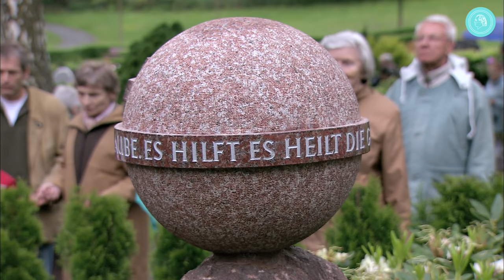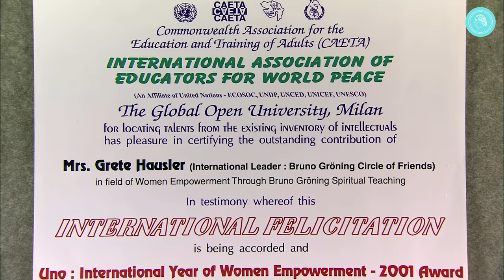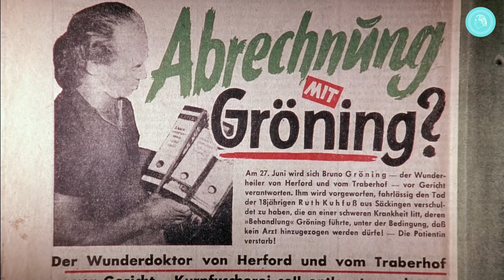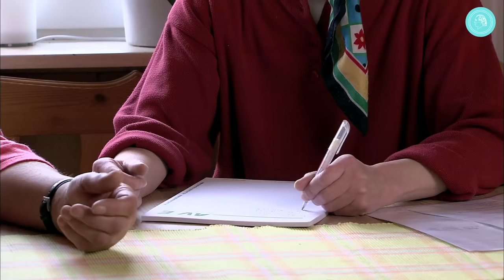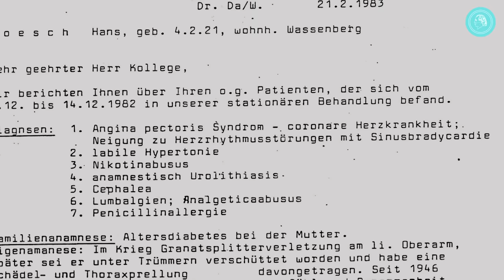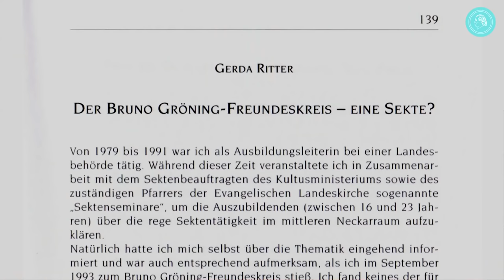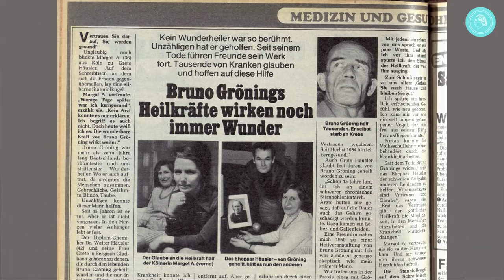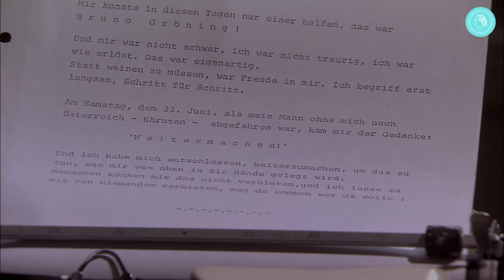Das Phänomen der Heilung – Dokumentarfilm – Teil 1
Der dreiteilige Dokumentarfilm DAS PHÄNOMEN DER HEILUNG gibt einen umfassenden Einblick in die wunderbaren Heilungen, die in den Gemeinschaften des Bruno Gröning-Freundeskreises geschehen.

Der erste Teil beginnt 2006 rund um den 100. Geburtstag Bruno Grönings (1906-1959) und zeigt die Aktivitäten des Freundeskreises in Indien und Afrika. Darüber hinaus beleuchtet der Film auch die Arbeitsweise der Medizinisch-Wissenschaftlichen Fachgruppe, in der Ärzte die Heilungsberichte prüfen, und geht der Frage nach, wie seriös eine Gruppe wohl ist, die sich mit Hilfe und Heilung auf geistigem Weg befasst. Außerdem wirft der Dokumentarfilm einen Blick zurück auf Leben und Wirken Bruno Grönings und die ersten 20 Jahre nach seinem Heimgang.

DAS PHÄNOMEN DER HEILUNG ist ein eindrucksvolles Zeugnis für das Wirken einer geistigen Kraft, die jedem Menschen zugänglich ist und die Bruno Gröning Heilstrom nannte.

INHALT
Zum 100. Geburtstag kommen Menschen aus aller Welt   0:00
Eine Heilung aus Georgien   5:41
Internationalität und Anerkennung in Indien   10:07
Rückblick auf das Leben Bruno Grönings   15:37
Der Freundeskreis in Indien    31:34
Freunde und Heilungen in Afrika   37:58
Die Medizinisch-Wissenschaftliche Fachgruppe   47:24
Wie seriös ist der Freundeskreis?   1:09:54
Wie finanziert sich der Freundeskreis?   1:17:16
Entwicklung und Heilungen von 1959 bis 1979   1:20:51